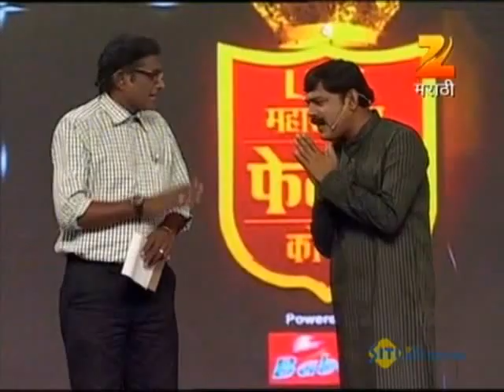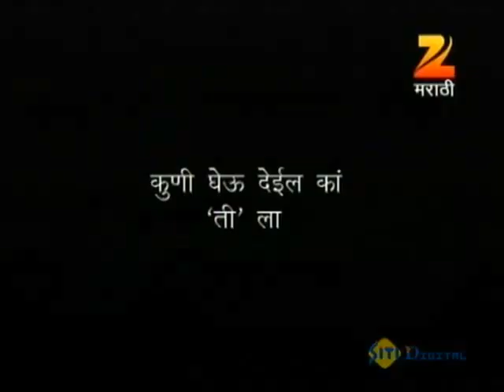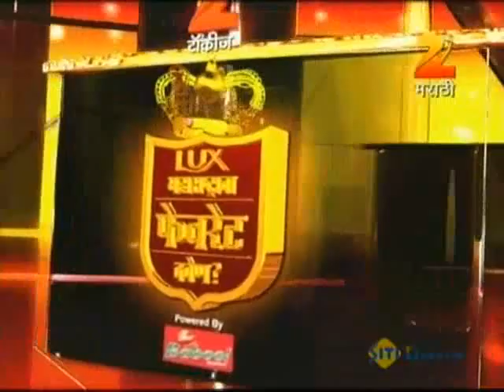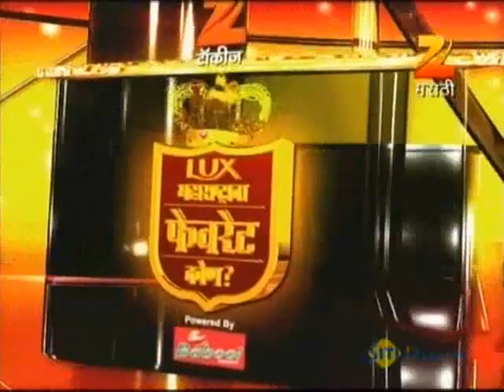Maharashtracha Favourite Kon Award 2012 | महाराष्ट्राचा फेव्हरेट कोण? | December 30 '12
Mazhya_Navryachi_Bayko is a Marathi romantic drama television series starring Abhijit_Khandkekar, Anita_Date and Rasika_Sunil. The story revolves around Gurunath who is happily_married to Radhika, until he falls in love with Shanaya, a colleague. What would happen when Radhika learns about this affair and what will be her move to save the marriage?